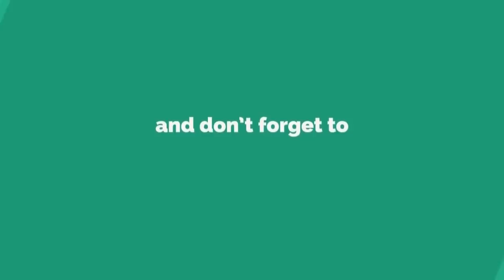23-05-2019 News Bullten -Ev6 Tv